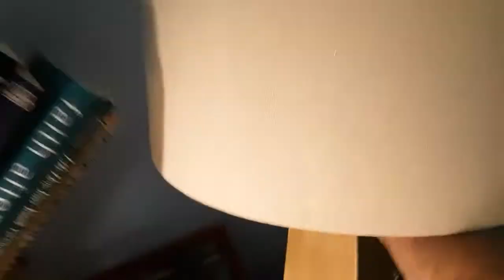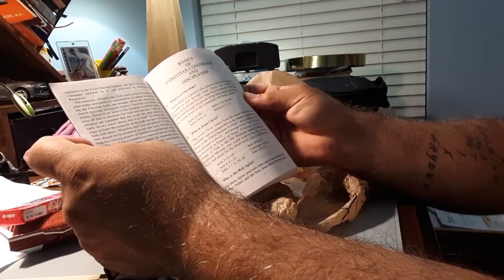Secret Stash from Camping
Got me some chocolate, HiChew candy, and a "Faith-Sharing New Testament NRSV from Cokesbury